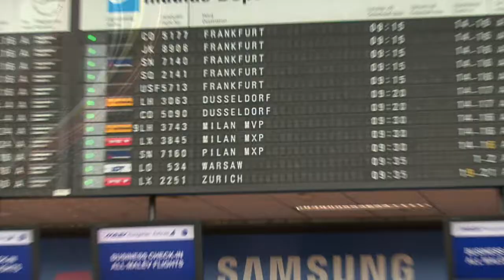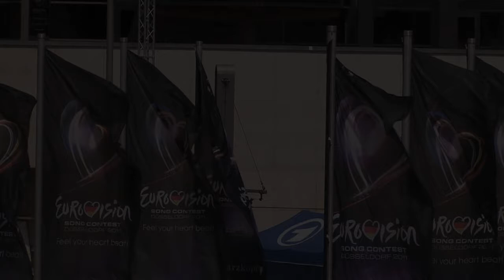Eurovision Song Contest 2011 (HD) 720p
Eurovision Song Contest 2011 - My experiences in Düsseldorf

Original Materials:

- Eurovision Song Contest 2011 - Jury Final (EBU)
  On stage: Kati Wolf - What About My Dreams / Hungary

- Gary Go - Wonderful